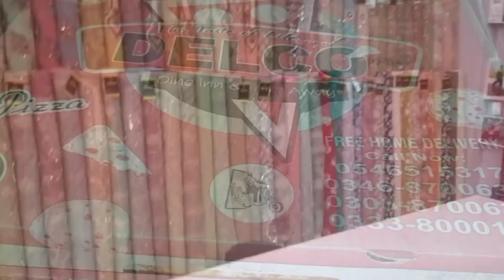Home Vilogs and shopping 🛍️🛒